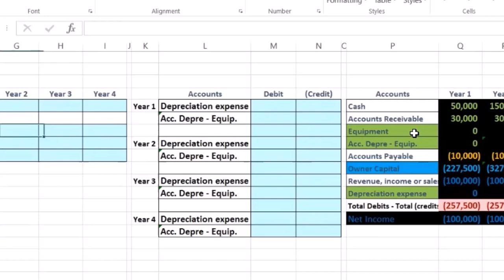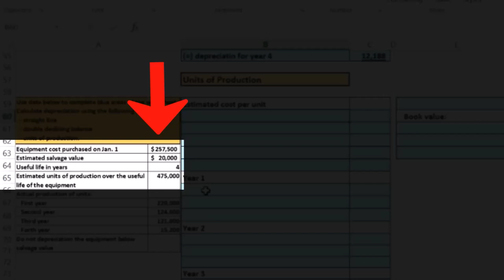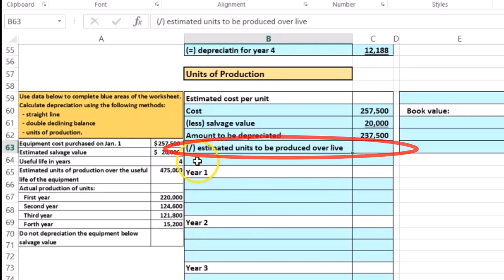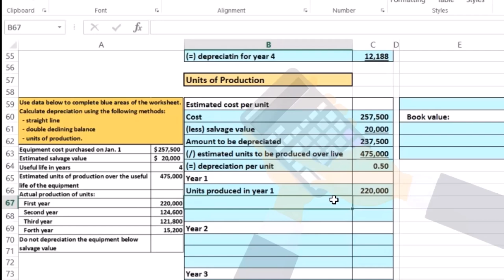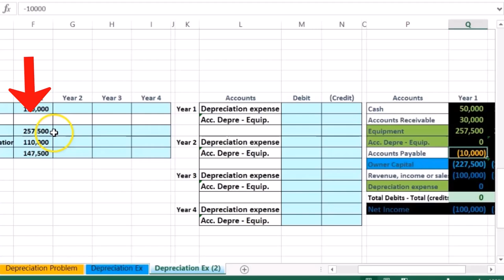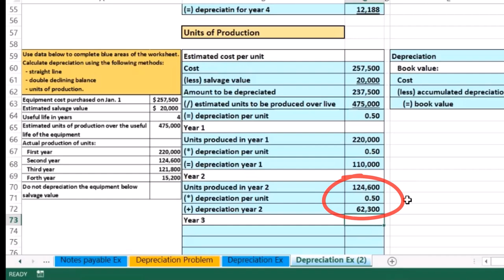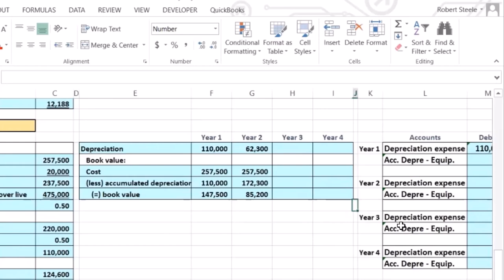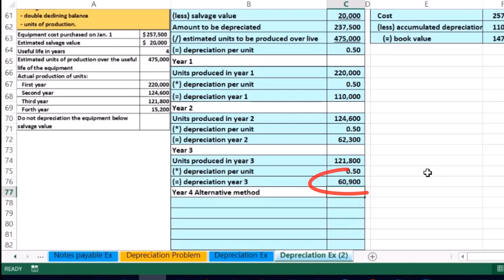Unidades de depreciación de producción Parte 1 50 1000.60 Contabilidad financiera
Unidades de depreciación de producción Parte 1
Contabilidad financiera